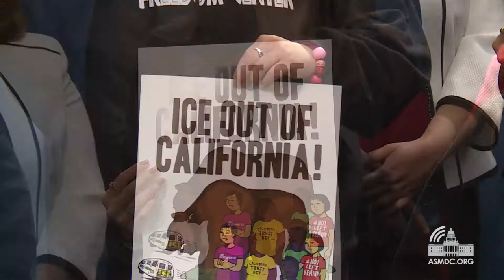Bonta Legislation Protects California Civil Liberties and Immigrant Youth